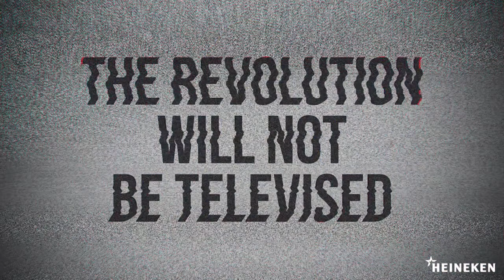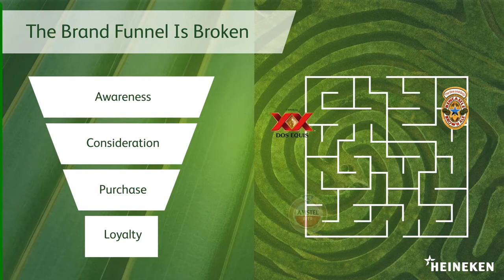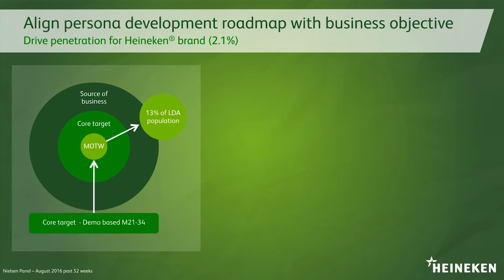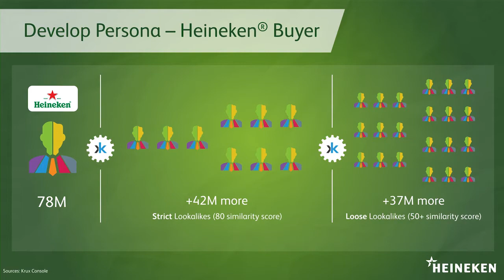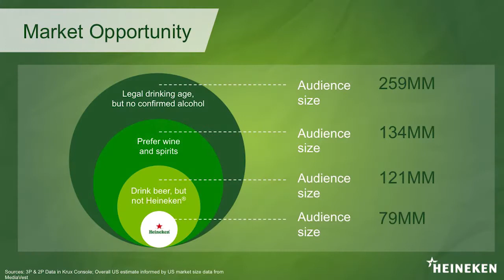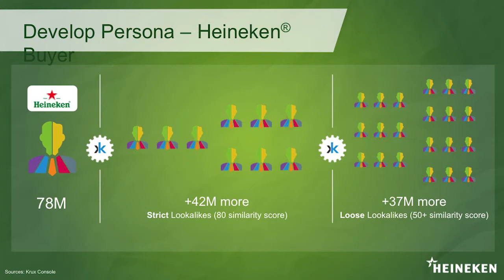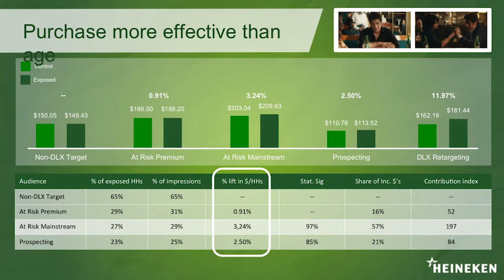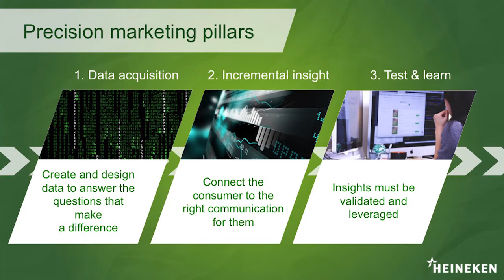Data Matters Customer Story: Heineken Making Every Touchpoint Count | Salesforce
Ron Amram of Heineken USA created a data-driven approach to segmentation that changed how many of the world’s largest brands plan media and achieve targeted reach. Learn about Heineken’s two-year journey in advertising tech, and see how it creates more personalized and relevant customer experiences using data. Salesforce DataDriven Approach